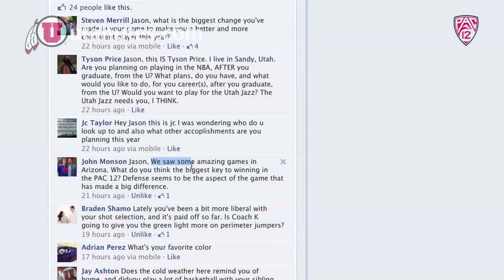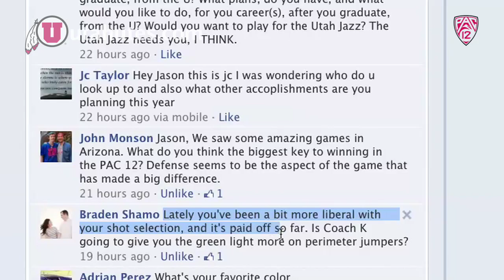U Ask the Utes - Jason Washburn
This Week's U Ask The Utes with Men's Basketball Junior Center,  Jason Washburn